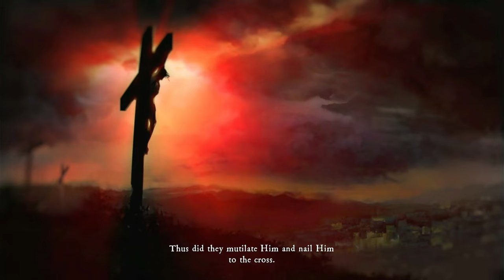Former Altar Boy Reviews the Most Sacrilegious Game of All Time - I, The Inquisitor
A review of I, The Inquisitor - a game that starts out with plenty of promise, but ultimately falls short of its lofty ambitions. Still, there were enough good things about the game that I hope to see more from this team, in this fantasy universe, in the future.

Huge thanks to the folks over at Keymailer for getting me set up with a copy of this one!